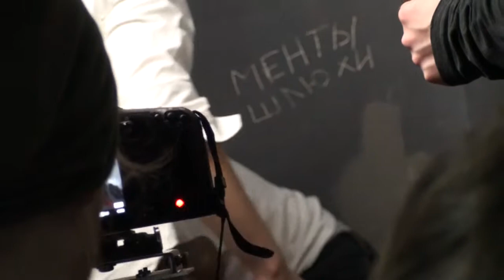Найти Кайзера Сузе (b-roll)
Закадровое видео со съемочной площадки фильма "Найти Кайзера Сузе".
"Павильон", "НЕИЗВЕСТНЫЕ ЛЮДИ", СПб, 2010 г.